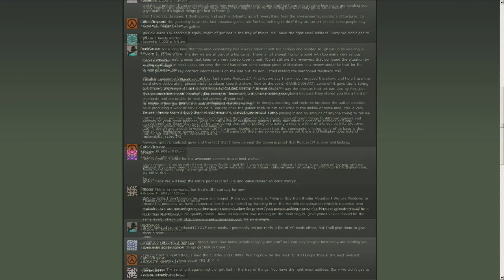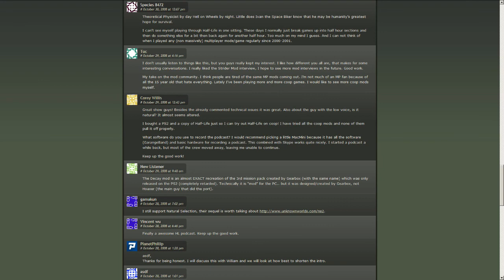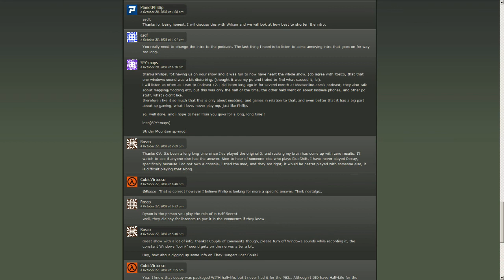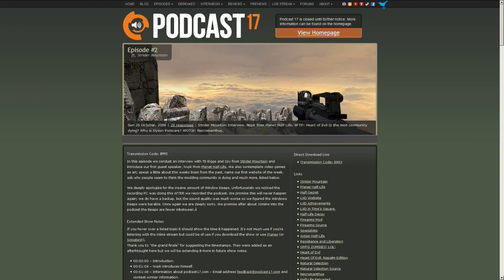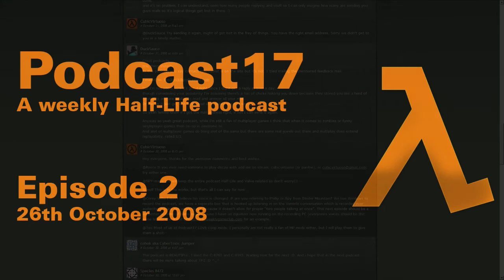Podcast17 Episode 2 - 26 October 2008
Episode 2 of Podcast17 - 26 October 2008

I will be uploading all the episodes I appeared in.

Show notes at the bottom of this description.

ABOUT PODCAST 17
Podcast 17 was a weekly Half-Life related podcast that covered everything about, err Half-Life!

I started Podcast17 with William, who I had heard on another podcast talking about a mod he found on my site, which at the time was called PlanetPhillip.com.

I suggested starting a new podcast together solely about Half-Life and he thought it was a great idea.  We initially considered calling it the Planetphillip Podcast but eventually decided on Podcast17 because of the allusion to City 17.

In retrospect, it probably wasn't the best name as it was very generic.

After about 4 months, the schedule became too much for me and William took sole charge of the show and invited various regular and occasional guests along.

The site is still up but the show stopped 19 November 2012, so that's just over 4 years, which I think is freaking awesome.

I will be uploading the shows that I appeared on to this channel, but you can still listen to and even download as audio only everything individual episode from the site:

RUN. THINK. SHOOT. LIVE.
RunThinkShootLive.com lists and reviews single player maps and mods for the Half-Life series of games.
In addition the site also generates related content, including various types of podcasts and articles.

BASIC SHOW NOTES
Transmission Code: 8993
In this episode we conduct an interview with TB Biggs and Spy from Strider Mountain and introduce our first guest speaker, Nopk from Planet Half-Life. We also contemplate video games as art, speak a little about this weeks blast from the past, name our first website of the week, ask why people seem to think the moddi
00:00:00 – Introduction.
00:01:04 – Nopk introduces himself.
00:03:20 – Back to Nopk and his history with Half-Life, Counter-Strike, PHL.
00:04:22 – TramRide and a brief discussion about Half-Secret.
00:05:10 – Introductions to Half-Life.
00:06:42 – Early connectivity of Half-Life. WON and GameSpy Arcade.
00:08:47 – Singleplayer vs. Multiplayer communities. What is Singleplayer and story telling?
00:09:46 – Are video games Art?
00:14:14 – Podcast competition information. Meaning behind the name.
00:16:55 – Week’s News.
00:17:06 – Left 4 Dead Achievements
00:20:11 – Left 4 Dead in Time’s Square & Left 4 Dead Publicity.
00:22:13 – Growing a community.
00:23:48 – More Half-Secret.
00:29:15 – Small discussion about skipping uneventful parts of games.
00:32:17 – Back to Half-Secret.
00:33:18 – Half-Life 1 on Hard.
00:34:18 – Half-Life Decay.
00:40:25 – OMFG, ZOMBIES! LOL!
– 00:44:55Strider Mountain Interview with TB Biggs and Spy.
00:71:52 – Mods in Magazines.
00:72:35 – Blast from the Past: Heart of Evil
00:74:35 – A discussion about non-linear modifications.
00:78:26 – Question discussion: “Why does everyone think the mod community is dying?”.
00:87:33 – Natural Selection Source and a rant about Flayra.
00:90:35 – Trivia Question. “Who is Dyson Poincare?”
00:91:37 – Website of the week: Necromanthus.com‘s Half-Life Reloaded.
00:94:45 – Closing comments.
00:96:58 – Final Question of the Day “How many of you have sat through an entire Half-Life game in one sitting?”